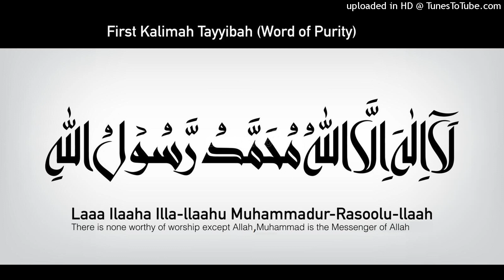English-Tagalog Friday Sermon, 2 REASONS WHY PRAYERS ARE REJECTED, by Salem Guimba, Masjid Abdulrahm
English-Tagalog Friday Sermon, 2 REASONS WHY PRAYERS ARE REJECTED, by Salem Guimba, Masjid Abdulrahman Aljuriad, Ermita, Manila, Jan. 13, 2023